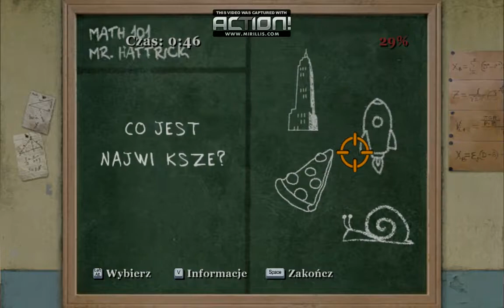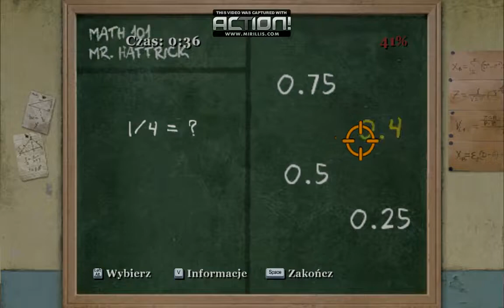Mikrofon Wyłączony(#8) | Gameplay PL | Bully Scholarship Edition PL | Rozdział3 (Zagrajmy w 100%)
Ósmy Odcinek z serii Bully Scholarship Edition PL (Zagrajmy w 100%). Podoba się Odcinek! Kliknij w dzwoneczek! Napisz Komentarz! łapkę w górę! Do zobaczenia i usłyszenia w moich filmach. Pozdrawiam :)
Bully wydany przez studio Rockstar Games Twórcy serii GTA został 2006 roku w USA czyli Ameryce a w Polsce 2008 roku. Historia toczy się w Akademii Bullworth gramy Jamesem "Jimmym" Hopkinsem 15 letnim łobuzem który zostaję podwieziony do szkoły Akademii Bullworth z internatem bo Matka Jamesa wyszłam ponownie za Mąż i jedzie z nowym mężem na "Miodowy Rok" na Jacht z Mężem.